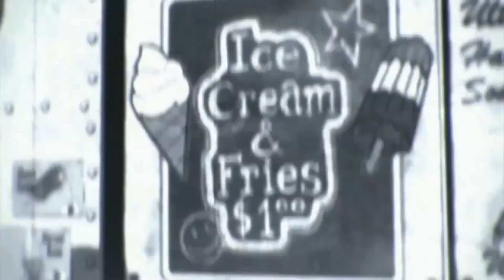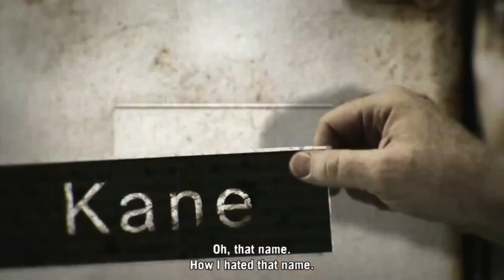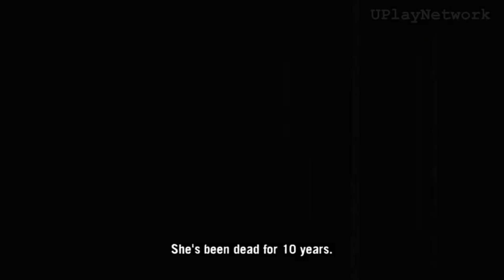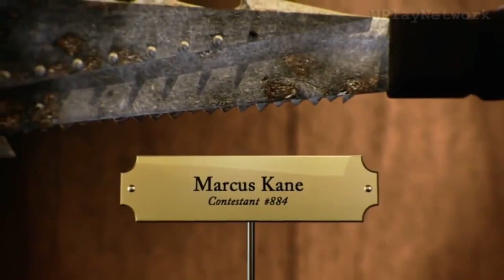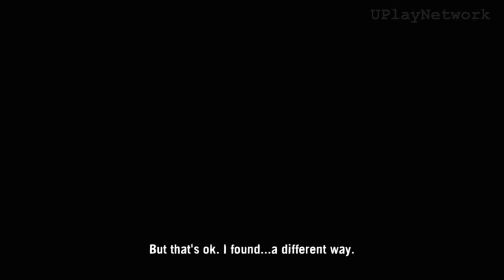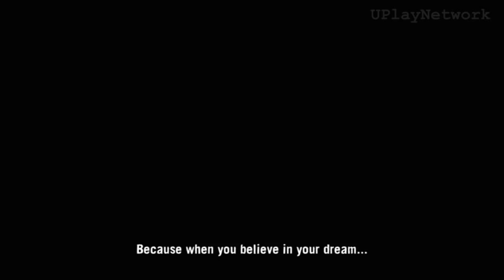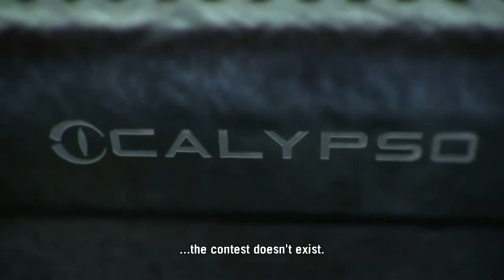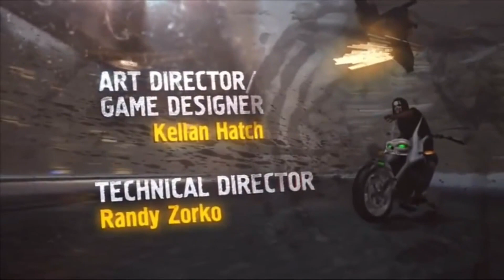Twisted Metal Full Game Movie All Cutscenes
Developers: Eat Sleep Play
Publishers: Sony Computer Entertainment

Twisted Metal is a series of vehicular combat video games published by Sony Computer Entertainment, and developed by various companies. The series has appeared on the PlayStation, the PlayStation 2, PlayStation Portable and PlayStation 3. As of October 31, 2000, the series has sold 5 million copies.